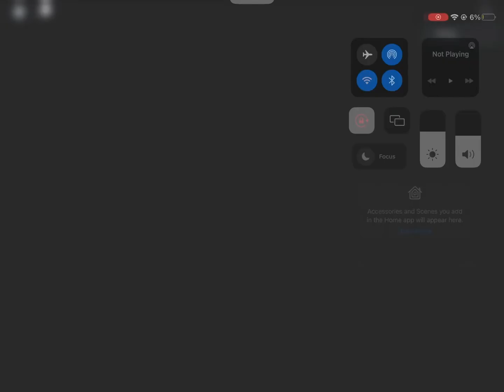(NEW PB) 1:29 hospital (no glitches)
Very old run